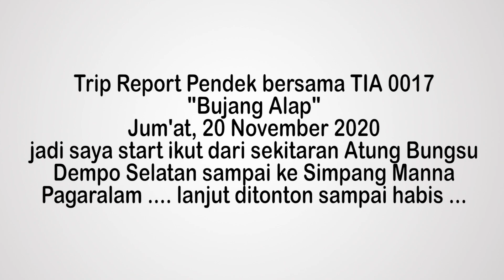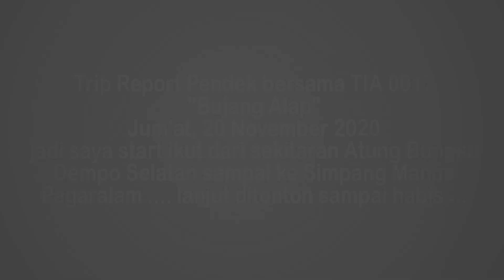TRIP PENDEK TIA BUJANG ALAP || ATUNG BUNGSU KE PAGARALAM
Edisi Ngetrip gak sengaja super pendek bersama Telaga Indah Armada TIA 0014 "Bujang Alap"